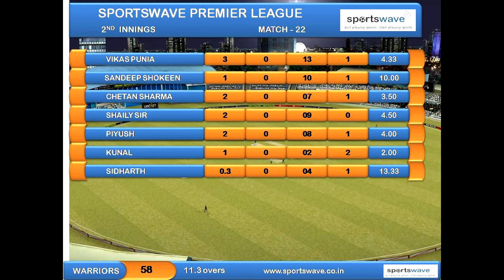SPL 2013 Match 22 VSPL vs Team Warriors